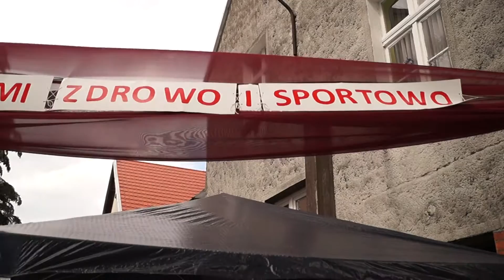Turniej wiedzy o sporcie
Nasi rodzice mieli okazję wykazać się swoją wiedzą! Zobaczcie jak im poszło!